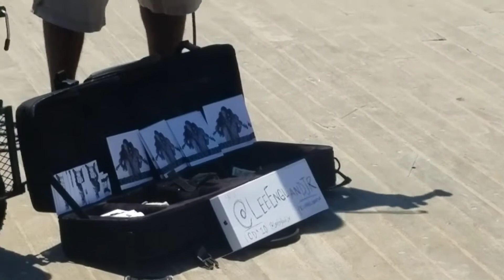Lee England Jr.: Shape of You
@LeeEnglandJr. performs SHAPE OF YOU on the Coney Island boardwalk with violin.